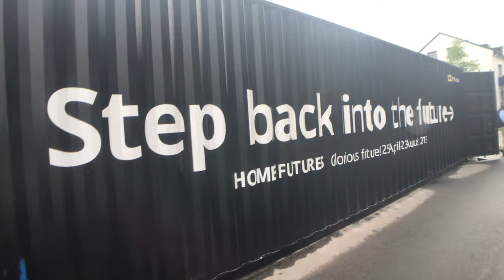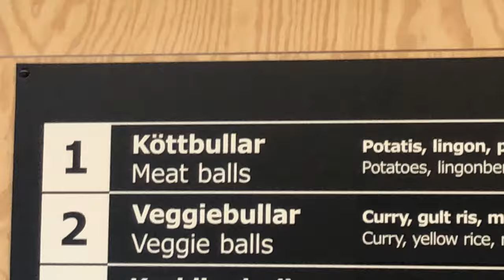vlog no 8 // scandinavia 2019